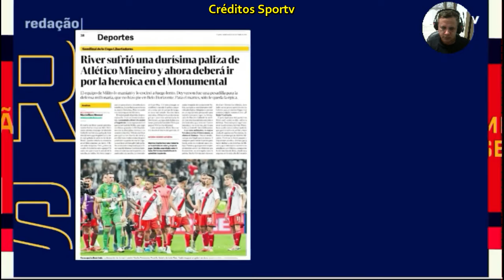Jornal Olé da Argentina chama Deyverson de pesadelo platinado e relembra goleadas sofridas no Brasil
jornalolé riverplate atléticomg libertadores Jornal Olé da Argentina chama Deyverson de pesadelo platinado e relembra goleadas sofridas no Brasil nos anos 90.